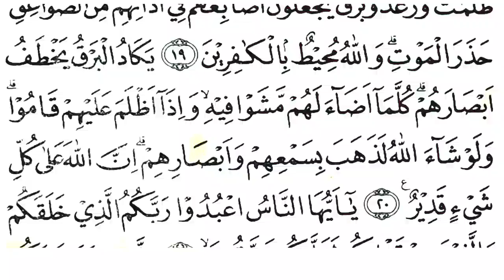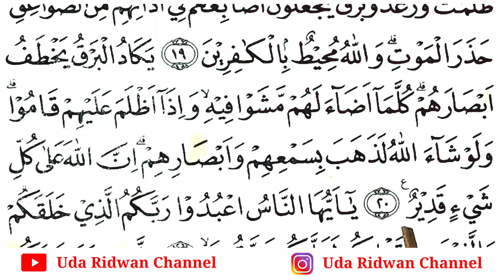Jika Terbata-Bata, Ini Cara Hilangkan Terbata-bata Baca al-Quran Untuk Pemula Agar Lancar & Fasih